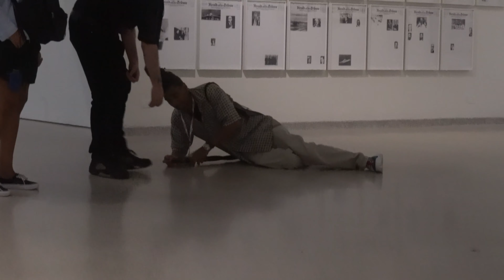Losing My Marbles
This is a video of artist Karey Maurice's performing a piece "Losing My Marbles" at the top of the rotunda at New York's Guggenheim Museum.

Maurice explains: "The time has come for the artistic performance to be the catalyst for change and set an example for peaceful (fun but poignant) dialogue about visual representations of American Culture. This performance (a happy accident) was developed in response to the lack of scholarly study and exhibitions of artists of color in the public and private institutions. It reflects on the untold, incomplete personal connections these artists of color shared with the Euro-Americans that they often influenced. The difference here is that the Euro-Americans have tremendous published resource material available about them but rarely do they discuss their influence or associations with people of color.

It is a deliberate act versus another kind of deliberate act!

The exhibition of “Basquiat’s: Defacement the Untold Story” provides the perfect backdrop for this special performance because it speaks to the over saturation or market interest in one particular African American artist -- whose voice has been silenced by success (equals death) and thus cannot represent or tell anyone his true story.